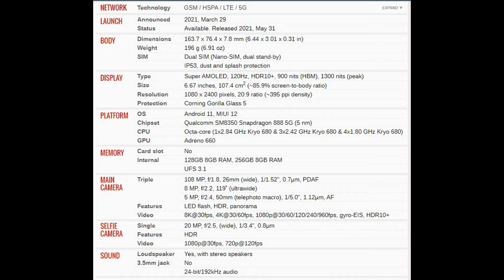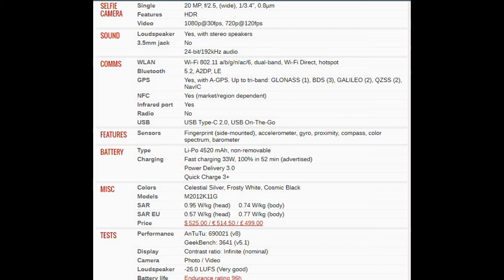Xiaomi Mi 11i PRICE AND SPECIFICATION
Xiaomi Mi 11iXiaomi Mi 11i
xiaomi mi 11i unboxing,
xiaomi mi 11i review,
xiaomi mi 11i 5g,
xiaomi mi 11i vs oneplus 9r,
xiaomi mi 11i hypercharge,
xiaomi mi 11i camera,
xiaomi mi 11i 5g unboxing,
xiaomi mi 11i camera test,
xiaomi mi 11i antutu,
xiaomi mi 11i android 12,
xiaomi mi 11i tips and tricks,
xiaomi mi 11i vs a72,
xiaomi mi 11i vs samsung a52,
xiaomi mi 11i vs samsung a72,
xiaomi mi 11i azul